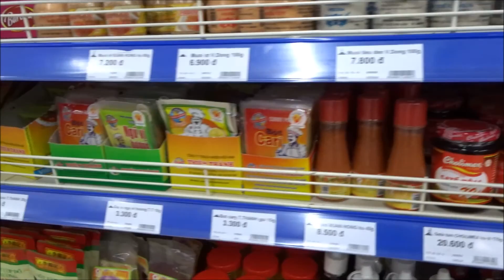16./ Từ Cồn Tân Lộc đi chợ siêu thị Metro Long Xuyên, 2015